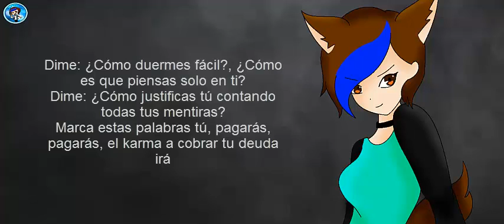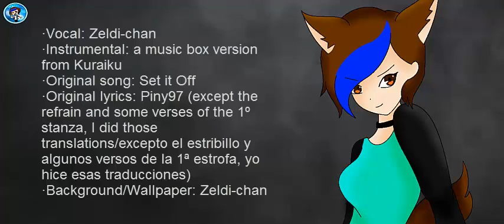Wolf in sheep's clothing (Spanish Fandub) [Zeldi-chan]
Bueno, ésta vez quise especificar el tema de la adaptación, así que si a alguien quiere leer esto (cosa que dudo pero bueno XD) aclaro que la mayor parte de la canción fue traducida por Piny97, peeeero, yo traduje el estribillo a mi manera y cambié algunas palabras malsonantes de la SEGUNDA estrofa (que soy tonta y puse primera en el vídeo XD) y también quiero dar créditos a Kuraiku por hacer esta HERMOSA instrumental ; w ; aquí dejo el link de su vídeo :3

Well, this time I wanted to specify the topic of the adaptation, so if someone wants to read this (I suppose that nobody will but I don’t care XD) I clear that the most of the song was translated by Piny97, buuuuuut, I translated the refrain and I changed some bad words from the SECOND stanza (I’m stupid and I wrote the first one on the video XD) and also I want give credits to Kuraiku for do this BEAUTIFUL instrumental ; w ; here I give you the link of his/her video :3